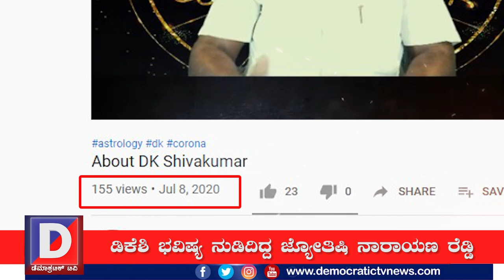ಡಿಕೆ ಶಿವಕುಮಾರ್ ಭವಿಷ್ಯ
2 ತಿಂಗಳ ಹಿಂದೆಯೇ ಡಿಕೆಶಿ ಭವಿಷ್ಯ ಕಾಳಿ ಆರಾಧಕ ಜ್ಯೋತಿಷಿನಾರಾಯಣ ರೆಡ್ಡಿ ನುಡಿದಿದ್ದರು. ಡಿಕೆಶಿ ಭವಿಷ್ಯದ ಬಗ್ಗೆ  ಎರಡು ತಿಂಗಳ ಹಿಂದೆಯೇ ವಿಡಿಯೋವನ್ನು ಯೂಟ್ಯೂಬ್ ನಲ್ಲಿ ಅಪ್‌ಲೋಡ್‌ ಮಾಡಿದ್ದರು. ಅವರು ನುಡಿದ ಭವಿಷ್ಯ ನಿಜವಾಗಿದೆ.